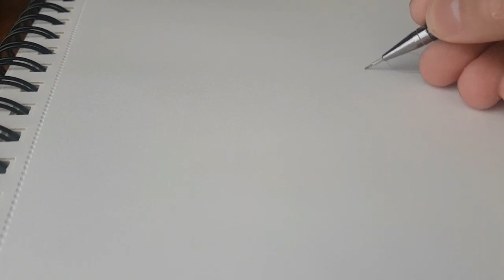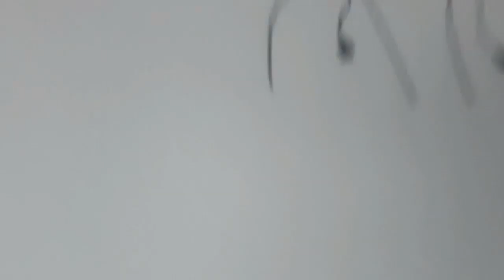Drawing myself as cartoon character ( The Simpsons , Rick and morty , Family guy )